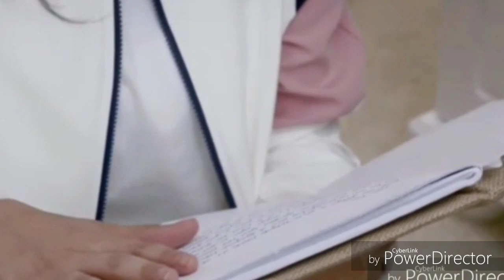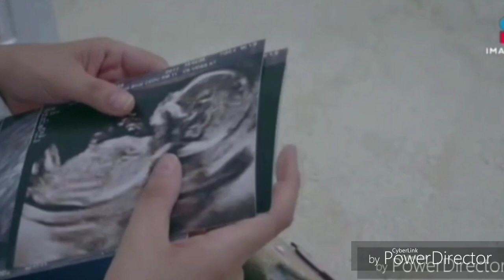ELIF VIERNES 10 DE MAYO 2019.HUMEYRA PIERDE SU BEBE Y TARIK LE ROBA LAS ACCIONES A HUMEYRA.